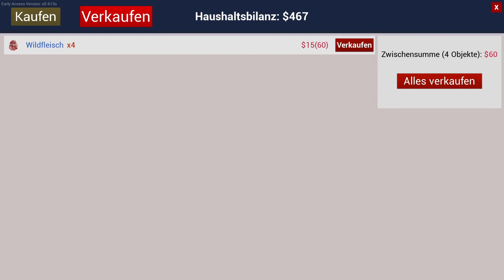Ich bin von der Nachbarschaftshilfe - Ranch Simulator 🌾 05 | Let´s Play Deutsch/German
TITEL: Ranch Simulator
GENRE: Simulationen, Early Access
ENTWICKLER: Toxic Dog
PUBLISHER: Excalibur Games
FRANCHISE: Excalibur Games
VERÖFFENTLICHUNG: 4. März 2021